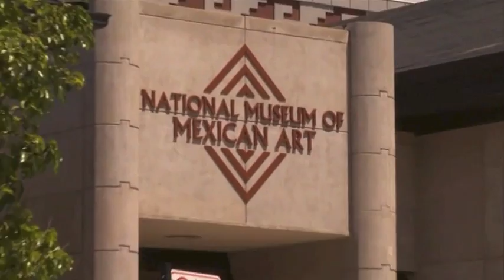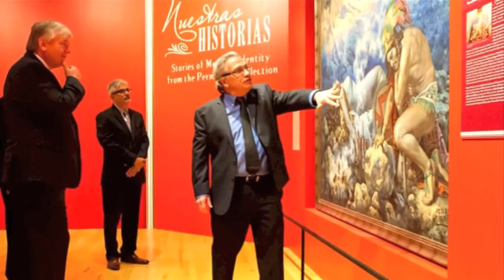18th Annual National Cuatro Festival-Dedication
The 18th Annual National Cuatro Festival was dedicated to Carlos Tortolero, Founder and President of the National Museum of Mexican Art, for his pioneering efforts supporting PRAA and Latino arts across Chicago.